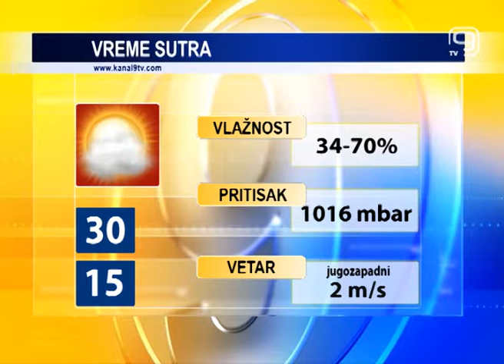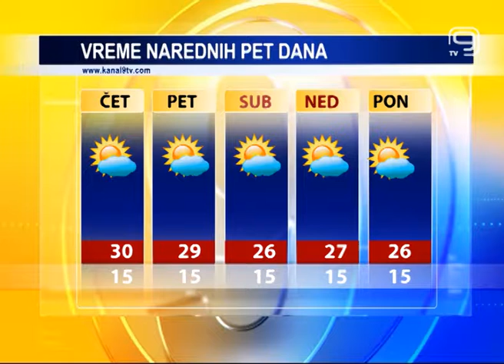TV KANAL 9, NOVI SAD: VREMENSKA, AGRO I BIOPROGNOZA, 12.9.2018.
Pretežno vedro i toplo danas i narednih nekoliko dana u Novom Sadu. Nešto više oblaka, ali i dalje bez kiše očekuje nas, prema najavama meteorologa, tokom vikenda.